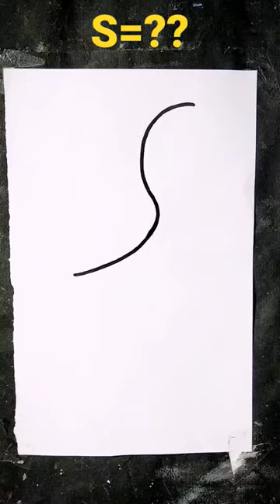🛑DRAWING-"sss"🐦🐦🔥😱😱😱😱🔥easy drawing 🎨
l

darwing

123 drawings
darwing
drawing pictures
easy drawing
easy drawing with numbers
shambhu shambhu

( your question ) :-

1// 1-10 Number Drawing picture.
2//1-100Number Drawing picture.
3//2,3,4,5,6 HOW TO  Drawing possible .
4//5,7,8,9 HOW TO Drawing possible.
5//10,11,12, HOW TO Drawing possible.
6//Number easy Drawing possible.
7//Best Number Drawing.
8//Number Drawing possible.
9// Number Drawing easy for Baby.
10//Number drawing 1 to 100.
11//Number drawing dog.
12//Number drawing for class 3.
13//Number drawing for kids.
14//Number drawing for beginners.
15//Number drawing video.
16//Number drawing animals.
17//number drawing easy video.
18//Number  drawing 1 to 10 step by step.
19//1 to 10 drawing numbers.
20//Number drawing video.
21//Number drawing 1 to 10 animals
22//Number drawing 1 to 10 easy
23//Number drawing video.
24//simple drawing ideas for 10 year olds.
25//simple drawing ideas for kids.
24//1 to 10 number se drawing.
25//Drawing for kids easy.
26//simple drawing ideas.
27//drawing for kids easy
28//easy drawing ideas for kids.
29//easy art ideas to do at home.
30//easy art ideas for 10 year o

🛑 your questions🛑 :-
darwing
12345
easy drawing for kids
number drawing
numbers drawing
easy drawing
123 drawing
drawing pictures
simple drawing
drawing with numbers
drawing easy
easy drawings
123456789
easy simple drawing
drawing pictures easy
number se drawing
shorts
123456
drawing from numbers
short video
1234 drawing
simple easy drawing
1 to 10 drawing
easy drawing shorts

123 se drawing
darwing
drawing 12
drawing pictures
drawing with numbers
easy drawing
gymnastics shorts
number drawing
number se drawing kaise banaen
numbers drawing
simple drawing

123 drawing
LOT
number art
1 to 10 drawing
123 drawings
how to draw with numberS
12345 drawing
drawing drawing
short video
drawing number
drawing easy
small drawing
drawing by numbersdarwing
easy drawing
123 drawing
numbers drawing
number drawing
LOT
simple drawing
drawing easy
drawin

surprise drawing challenge
ineedyourlove emojis mixing challenge
drawing people's heart.
recreation of tonni art and craft ideas

youtube shorts#myshortsdarwing
numbers drawing
123 drawing
12345
easy drawing
1 to 10 drawing
123 se drawing banana
12345 drawing
2 class drawing
acchi acchi drawing drawing
christmas de
counting drawing
drawing easy
drawing paint
drawing pictures
myshorts youtube shorts#shorts
myshorts youtube shorts
myshorts youtube shorts

1 :- Surove Joshi art
 2:- suvajit mondal art
3:-surove Joshi vlog
4:- Surove Joshi daily life
5:- Surove Joshi artist
6:- suvajit mondal shorts
7:- Surove Joshi shorts
8:- Piyush Joshi shorts
9:- MR beast
10:- MR beast Hindi

nani teri morni ko mor